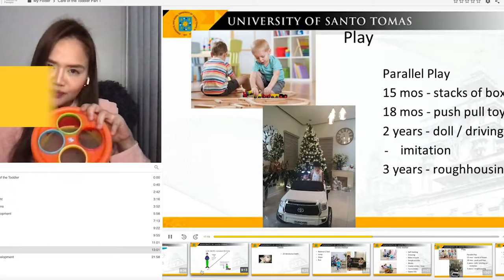eLearning Forum Asia 2022 Teaser Video